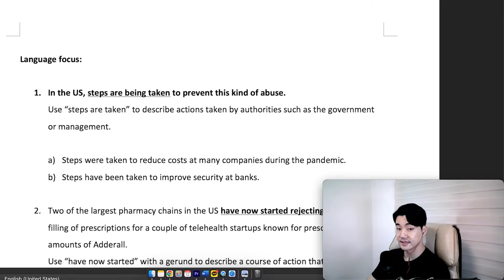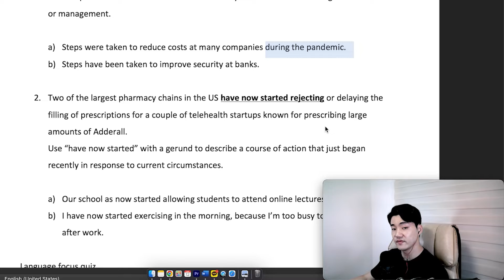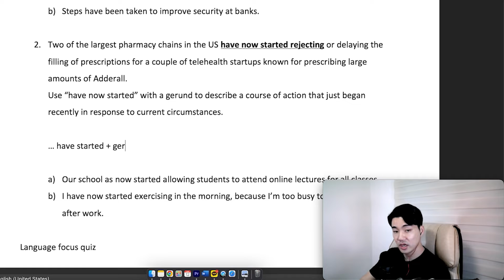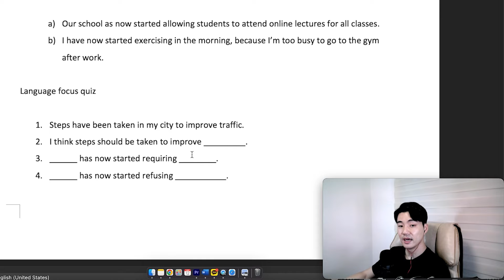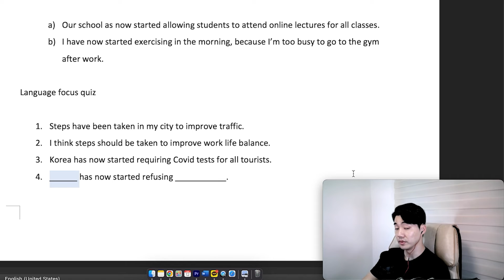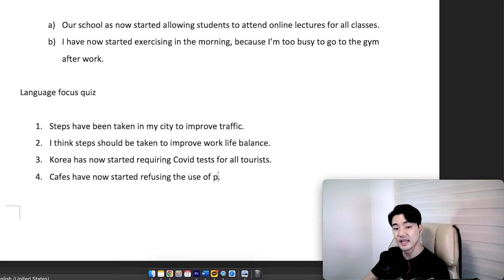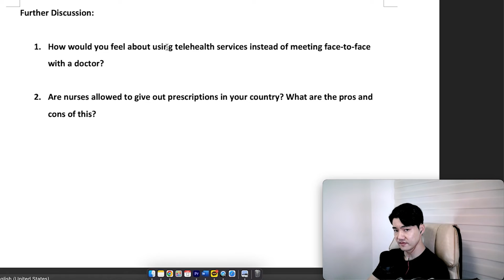[Vol.39_Unit 04] Business: Pharmaceutical Industry (Review)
News & Story (Intermediate) Unit 04. Blocked Prescriptions